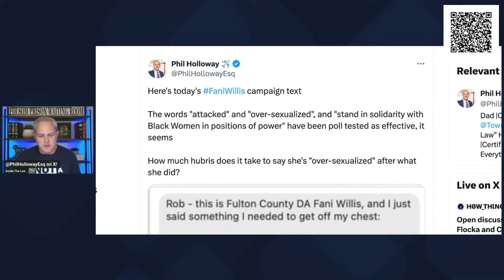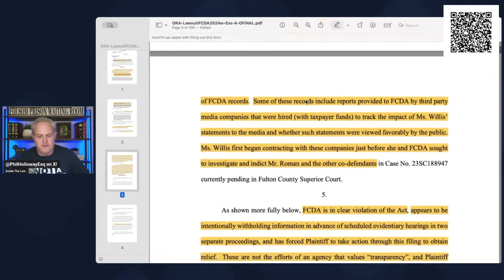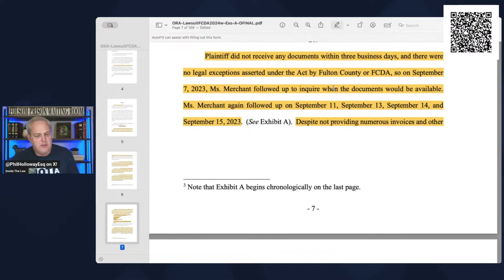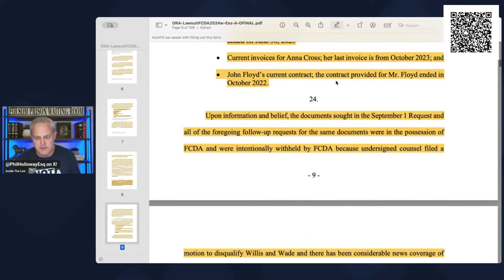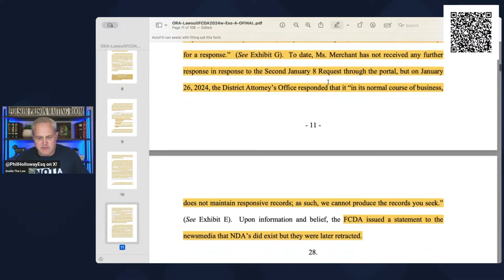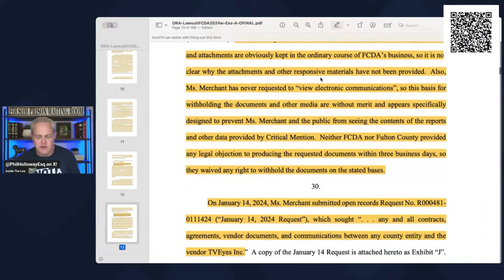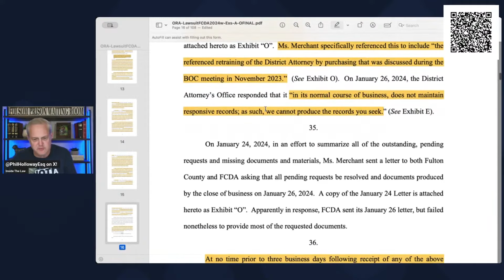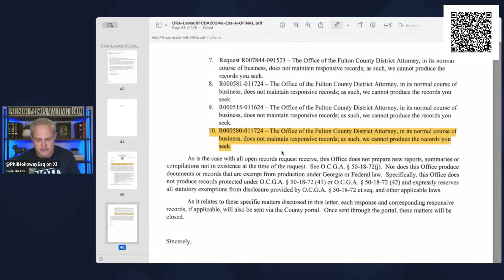Stream Clip: Ashleigh v FaniWillis - Hidden Records Showdown!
It's Ashleigh v Fani in a hidden records legal battle royal!

Did Fani Willis and Fulton County violate the law by hiding records and documents that prove wrongdoing?

Check out this "Stream Clip" short version of a previous live stream, edited for easy, convenient viewing

** Support @InsideTheLaw **